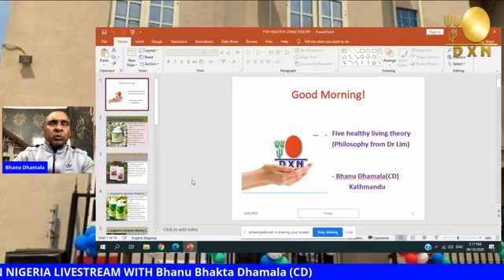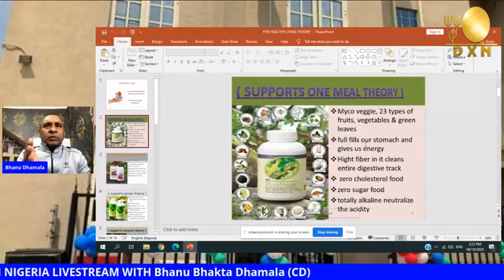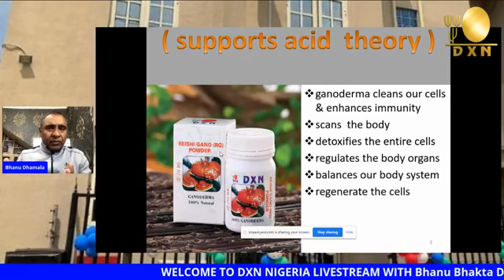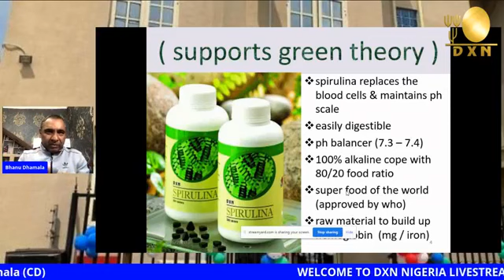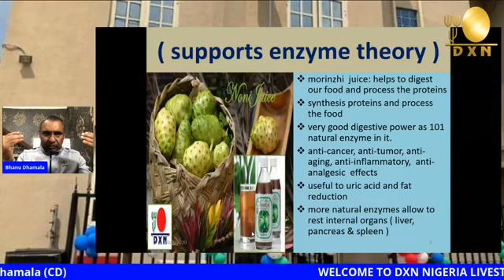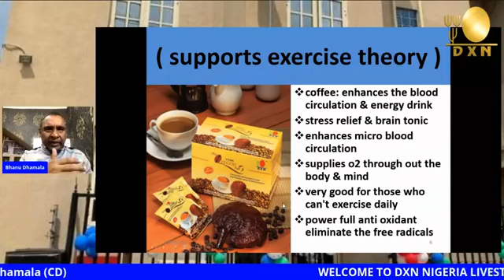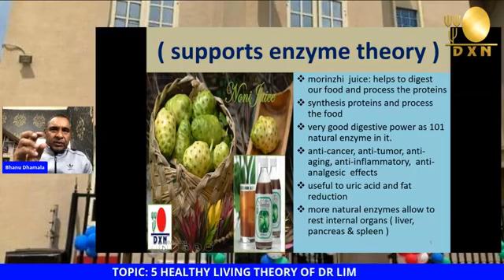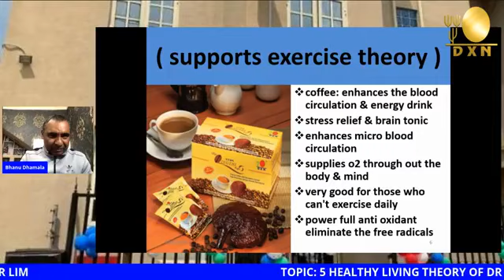5 healthy living theory of Dr Kim by me bhanu dhamala